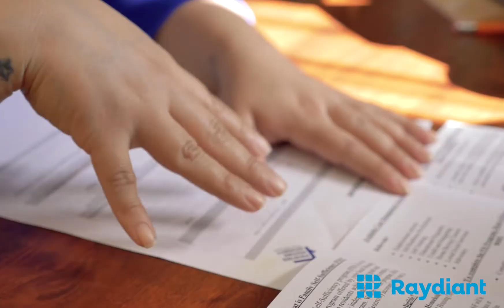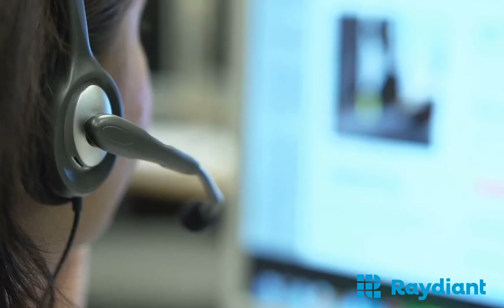Raydiant Digital Signage